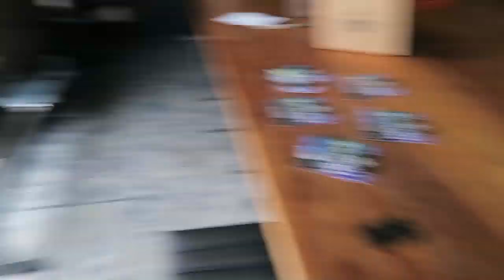Stranded Deep is...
Just a little update video. What do we play next?!